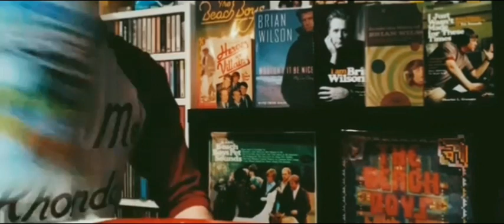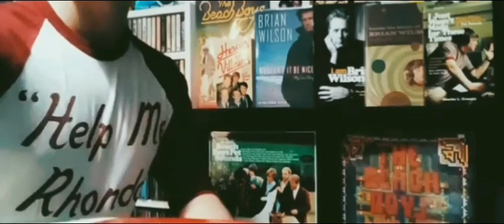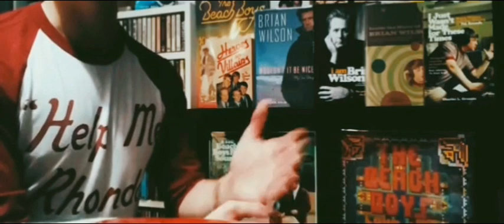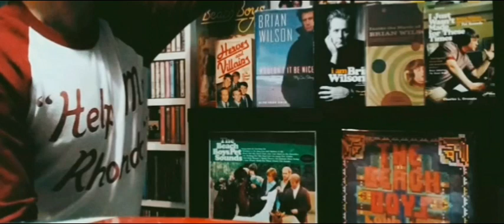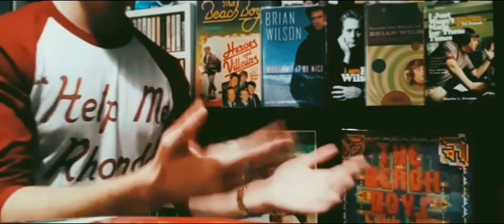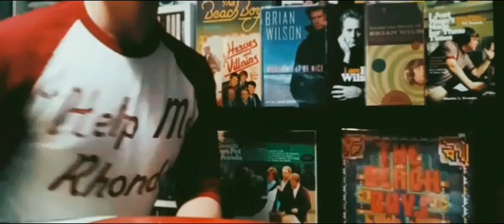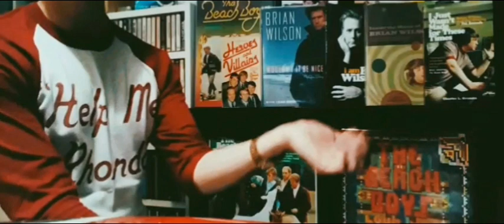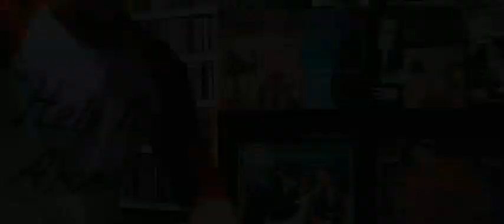The Beach Boys: My Favourite Song From Every Album (1962-1969)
What intended to be a short video without anecdotes or analysis quickly descended into me talking about Brian Wilson for twenty minutes.

It's mostly just for me, but if you enjoyed it then remember to subscribe to see the second installment - the 1970s, where I'll be selecting my favourite song from each of the 9 studio albums, discussing more Brian Wilson apocrypha and also formally introducing Dr. Eugene Landy. 🙃

Also, if somebody can bring this video to Noel Gallagher's attention that would be great 😂